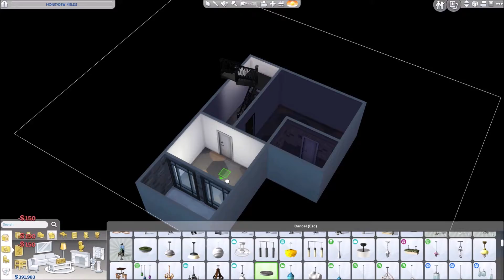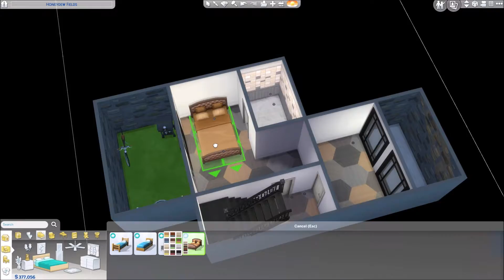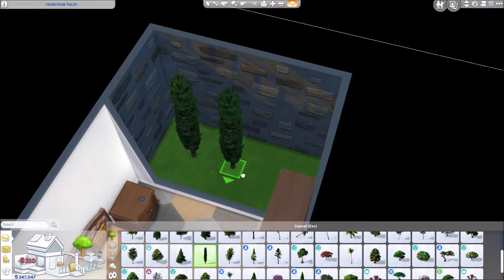Sims 4 University Speed Build | 2 Student House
New Sims Videos up Monday, Wednesday and Fridays 2pm GTM+0